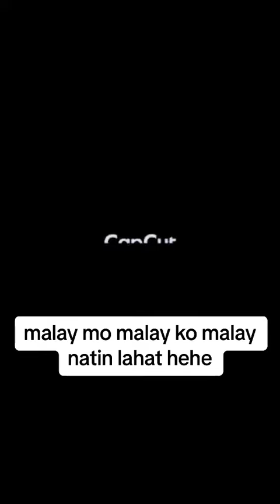Tara taya tayu lotto hehe